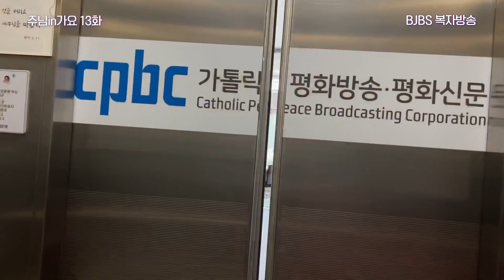주님인가요13화 강보영 율리안나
평화방송 평화신문 CPBC
PD 강보영 율리안나 자매님을 이나경 자매님의 지목으로 모셨습니다.

강율리안나 자매님과 함께 하시는 하느님
그리고 흥얼거리는 노래 속에서 만나는 살아 계신 하느님
함께 하실까요?

"평신도를 위한"
"평신도에 의한"
"평신도가 함께 하는 "
주님in가요